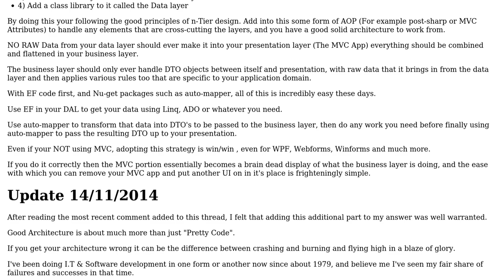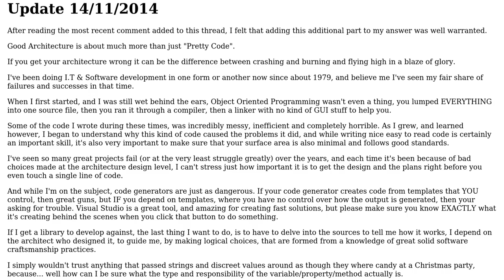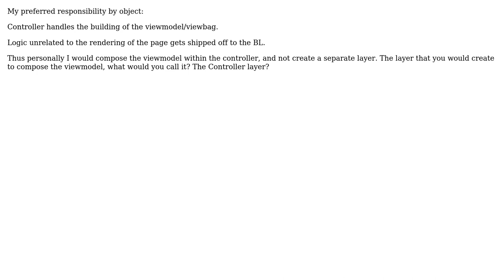Software Engineering: Entirely separate business logic layer from MVC (3 Solutions!!)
Software Engineering: Entirely separate business logic layer from MVC

With thanks & praise to God, and with thanks to the many people who have made this project possible! | Content (except music & images) licensed under CC BY-SA | Music | Images & others | With thanks to user shawty user Imran Javed user hugerth user Andrew Hoffman and the Stack Exchange Network Trademarks are property of their respective owners. You are responsible for your own actions.